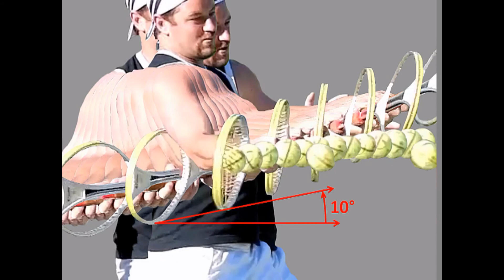Powerful Penetrating Topspin Forehand Wrist Actions Analysis 150fps